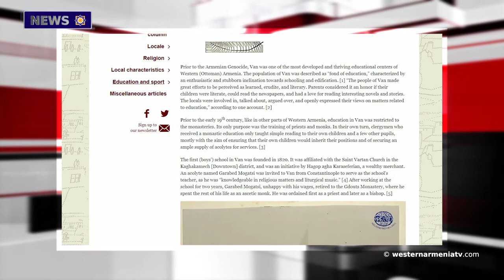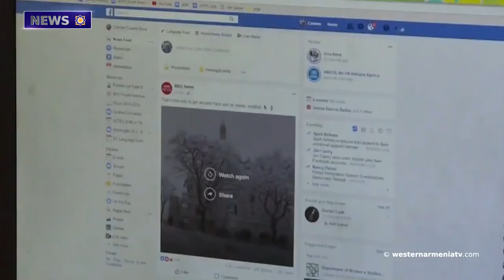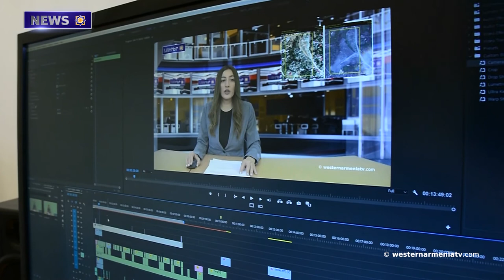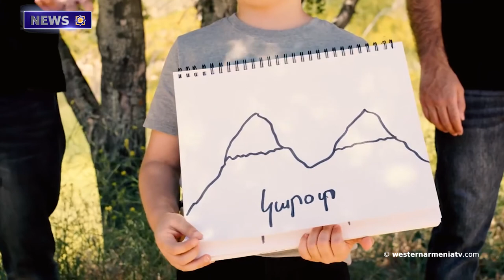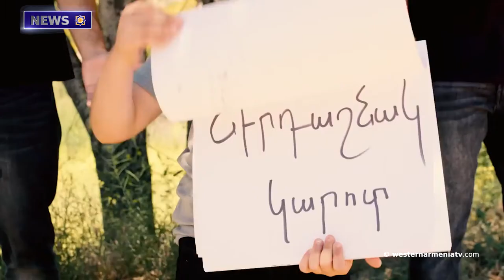The 7-th session of the 2nd convocation of the National Assembly of Western Armenia. Lydia Margosian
1. The 7-th session of the 2nd convocation of the National Assembly of Western Armenia. Lydia Margosian.
2. Armenian schools of the city of Van in Western Armenia.
3. Cultural and natural heritage of Western Armenia. Mardin.
4. Azerbaijani special services continue to spread false rumors on Facebook.
5. A street named after Sergey Parajanov was opened in Tbilisi.
6. The Armenians of Khramort returned home ignoring the shots of the Azerbaijanis.
7. The official launch of the "Digital Julfa Network" will be announced during the Orion Summit in 2022.
8. Let's support the state television company of Western Armenia.

BANQUE DU BÉNÉFICIAIRE : 18206
SWIFT : AGRIFRPP882
IBAN : FR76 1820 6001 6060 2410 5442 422
BÉNÉFICIAIRE : Assemblée des Arméniens (AAAO)
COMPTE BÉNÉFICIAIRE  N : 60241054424